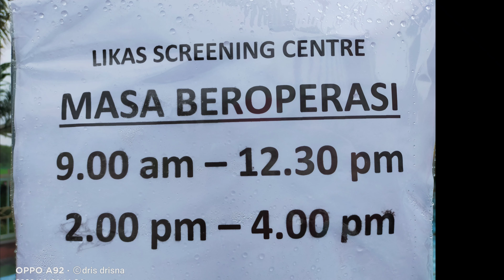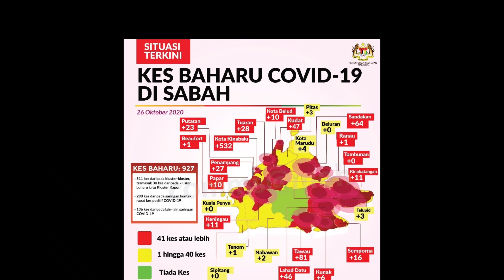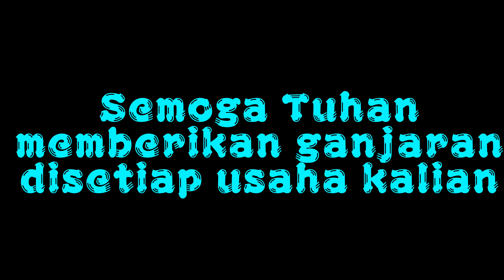Pengalaman Semasa Swab Test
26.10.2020 detik yang akan menjadi kenangan. Saya pergi membuat Swab Test utk pertama kali. Debaran memang hebat. Namun apabila berada di lokasi screening centre, debaran saya bertukar menjadi perasaan terbaru melihat petugas barisan hadapan@frontliner. Video ini ku dedikasikan kepada para frontliner. Terima kasih atas jerih payah dan pengorbanan yang kalian berikan. Semoga Allah memberikan ganjaran atas pengorbanan kalian.